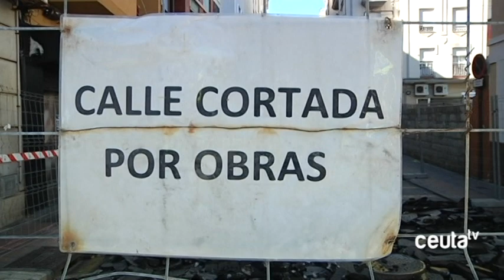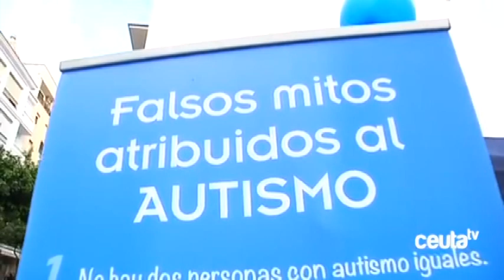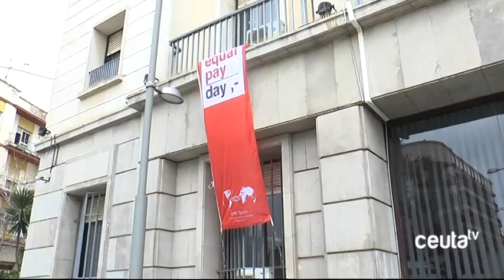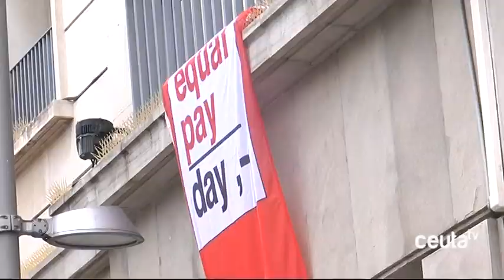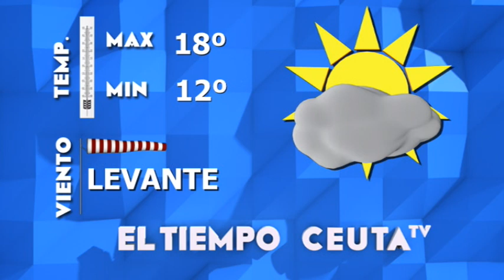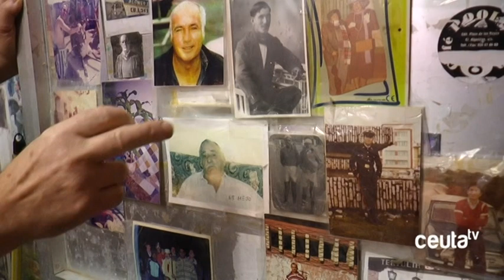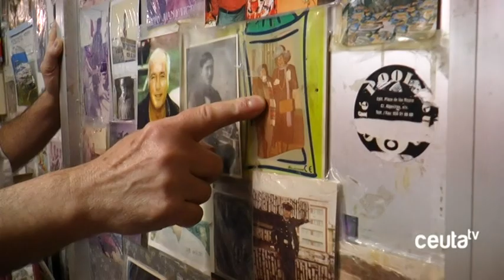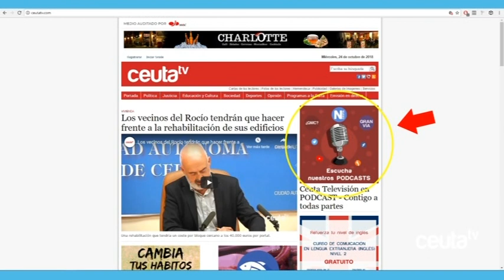INFORMATIVO CEUTA TV - Viernes 22 de febrero de 2019